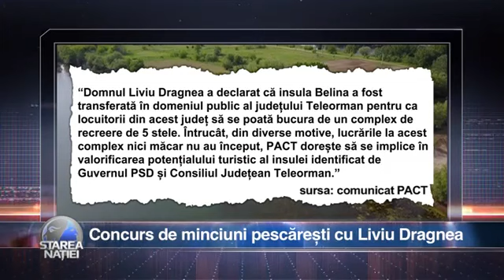Starea Naţiei: Concurs de minciuni pescărești cu Liviu Dragnea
Fragment din ediţia Starea Naţiei difuzată pe 27 septembrie. De luni până joi, Dragoş Pătraru vă aşteaptă la ora 22:30 la TVR1.